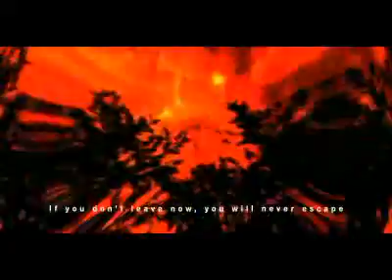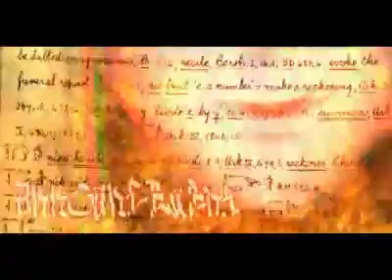[Ez2ON Evolution] Soul Destructor (BGA)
Special Thanks to RYUminus, for making this possible.